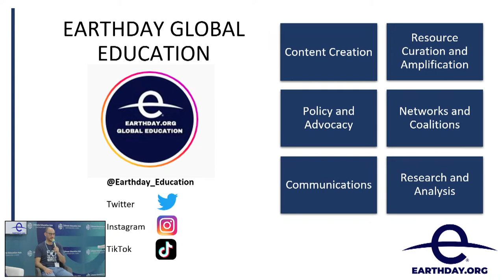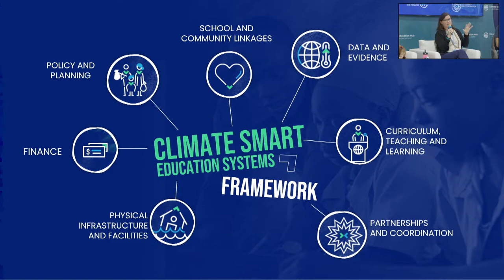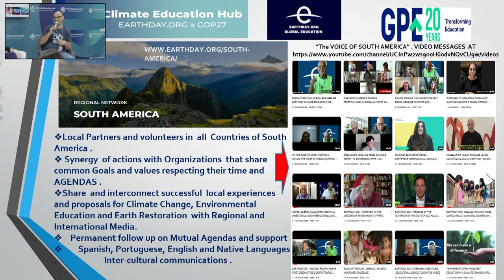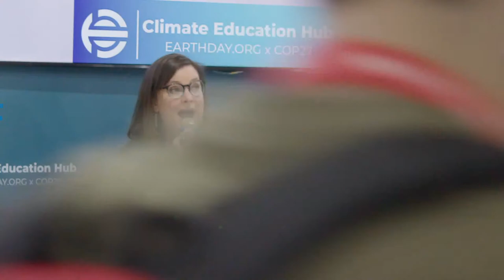Climate literacy for climate smart schools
The event will showcase the work of EARTHDAY.ORG's global education team and its ongoing climate literacy campaign. Highlighting the work EARTHDAY.ORG are doing at local, national and global levels.